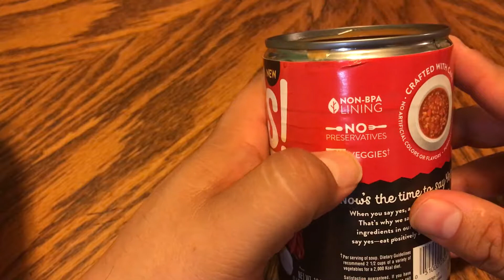Clearance Thursday!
Back by popular demand, the food I find in the clearance section of the grocery store.